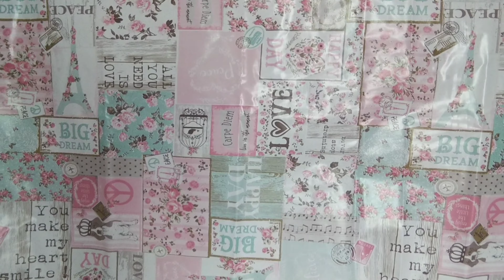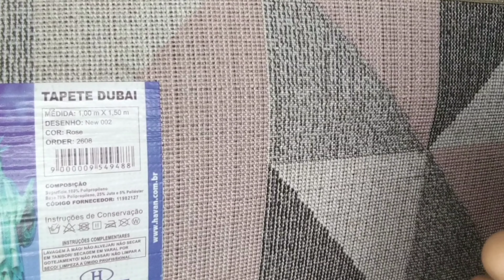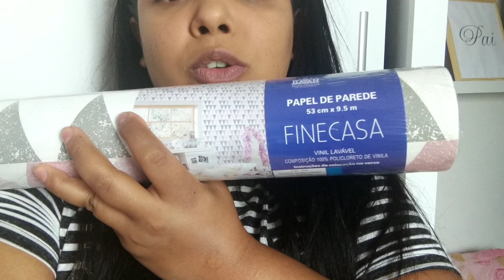As comprinhas mais lindas para o lar, decoração, fofuras | Ju Tollayne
No vídeo de hoje mostrei pra vocês algumas coisinhas que eu comprei pra casa, fofuras claaaaro, espero muito que gostem🥰

🌸DÚVIDAS FREQUENTES🌸
•Onde eu moro? 🏠
Campinas-SP
•Idade? 🎀
25 anos
Zenfone 5 (Asus)
•Qual meu editor? 📲
Kinemaster